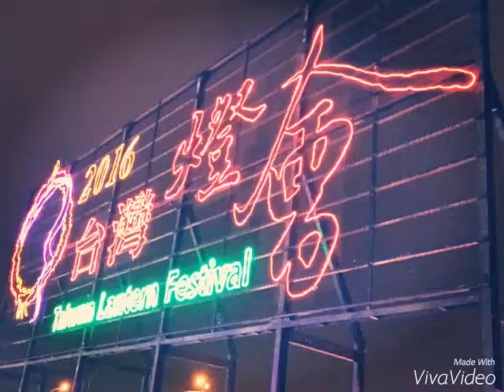桃園灯会之一